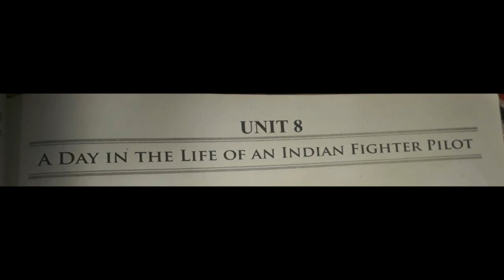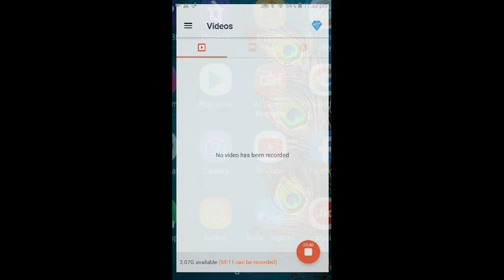Sub:English, Std:9th, Unit:08 A day in the life of...( part 3 ) by Rushabh Mehta